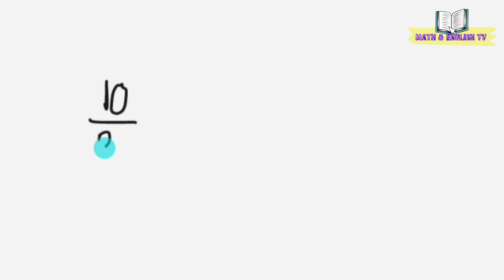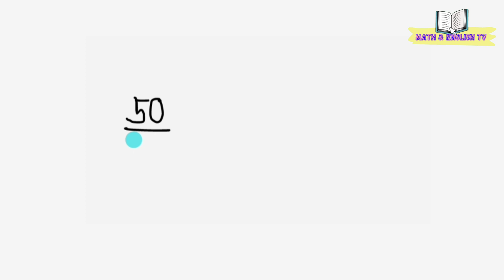How to Multiply Fractions Using Cancellation || Multiplying Fractions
In this video I'll show to you how to multiply fractions using cancellation.

God bless!

how to multiply fractions ysing cancellation
multiply fractions using cancellation
multiplying fractions using cancellation
how to cancel fractions before multiplying
multiplies fractions using cancellation
multiplies simple fractions and mixed fractions
multiplies simple fractions and mixed fractions grade 6
multiplying simple fractions and mixed fractions
multiplying simple fractions and mixed fractions and whole numbers
multiplying simple fractions and mixed fractions grade 6
multiplying simple fractions grade 6
multiplying simple fractions tagalog
multiplying simple fractions and mixed numbers tagalog
multiplying simple fractions and whole number
multiplying mixed numbers and whole numbers
multiplying fractions and mixed numbers
how to multiply mixed numbers
how to multiply mixed fractions
how to multiply fractions
how to get the product of mixed fractions
how to get the product of mixed numbers
how to find the product of mixed fractions
how to find the product of mixed numbers
how to get the product of fractions
how to find the product of fractions
process in multiplying mixed numbers
process in multiplying mixed fractions
process in multiplying fractions
steps in multiplying mixed numbers
steps in multiplying mixed fractions
steps in multiplying fractions
how do you multiply mixed numbers step by step
how do you multiply mixed fractions step by step
how to multiply whole numbers and mixed numbers
how to multiply whole numbers and mixed fractions
how to multiply whole numbers and mixed numbers step by step
how to multiply fractions and whole numbers
steps in Multiplying whole numbers and mixed numbers
how to multiply simple fractions and mixed fractions
how to multiply simple fractions and mixed numbers
how to multiply fractions and mixed numbers
how to multiply fractions and mixed numbers step by step
how to multiply whole numbers and mixed numbers easily
how to multiply whole numbers and mixed fractions easily
how to multiply fractions and mixed numbers easily
steps in multiplying fractions and mixed numbers
step by step process in multiplying fractions and mixed numbers